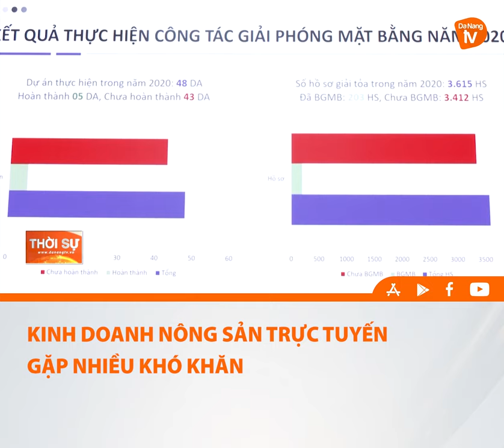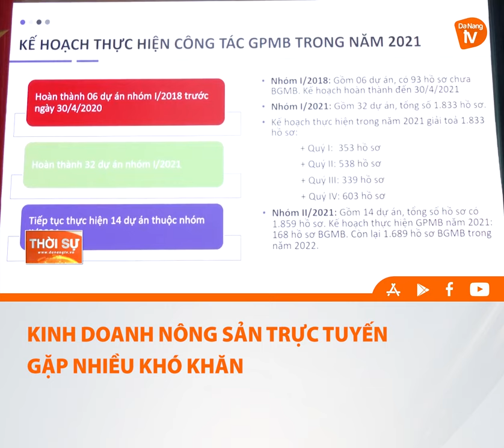GIẢI PHÁP NÀO CHO CÔNG TÁC GIẢI PHÓNG MẶT BẰNG Ở QUẬN LIÊN CHIỂU